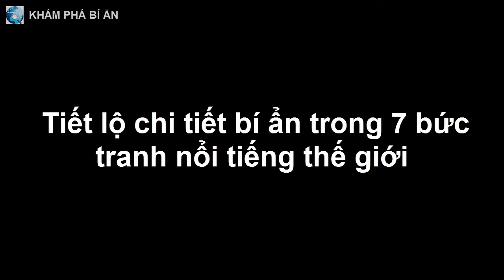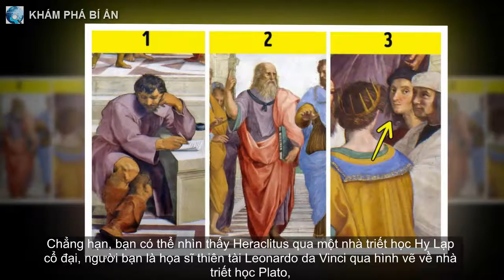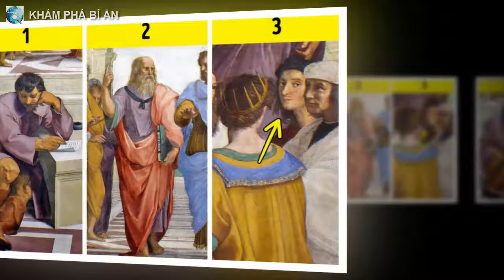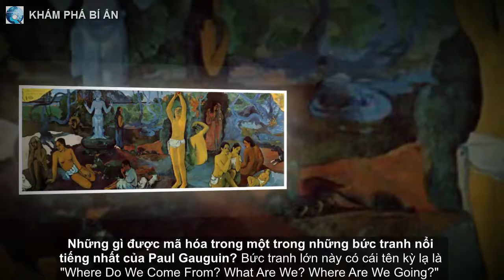Tiết lộ chi tiết bí ẩn trong 7 bức tranh nổi tiếng thế giới